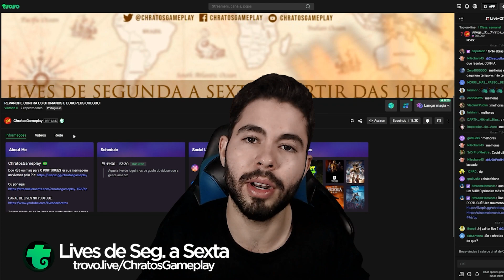COMPLEXA EXPLORAÇÃO DE ASTEROIDES COMEÇA 🚀- SURVIVING MARS #21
Nessa nova série de Surving Mars iremos levar o programa de colonização marciano do Brasil a glória! Com o objetivo inicial de fazermos uma base de exploração mineral, iremos tentar construir um ambiente amigável para a sociedade humana prosperar enquanto exploramos todas as novas mecânicas das DLCs como explorar o subsolo e terraformar Marte!

Boas-vindas ao lar! Chegou a hora de tomar conta do planeta vermelho e construir as primeiras colônias humanas funcionais em Marte! Você só precisa de suprimentos, oxigênio, décadas de treinamento, experiência com tempestades de areia e uma atitude proativa para descobrir o propósito daqueles estranhos cubos pretos que apareceram do nada. Com um pouco de arrumação, esse lugar vai ficar incrível!

🎬 RECURSOS
 Edição de vídeo: Adobe Premiere CS6
Edição de Imagem: Photoshop CS6
Gravação de vídeo: Xplit Gamecaster, Mirillis Action, OBS
✅ HASHTAGS DO CANAL: